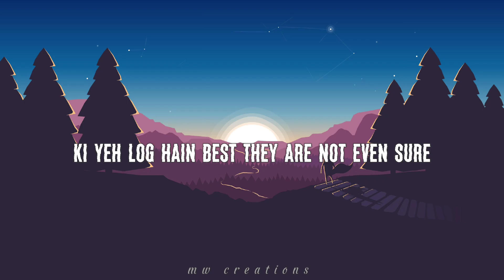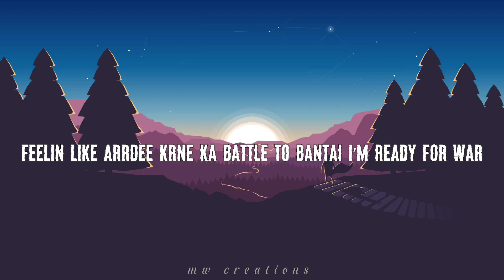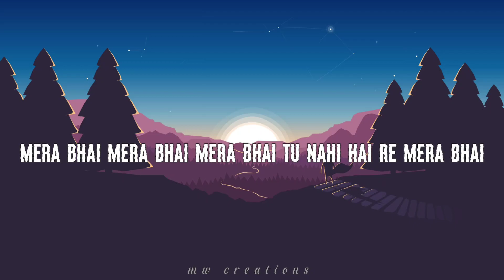EMIWAY - GUESS (LYRICAL MUSIC VIDEO)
Please support